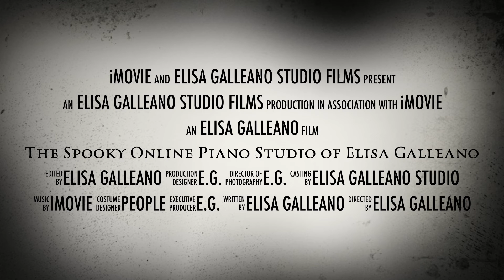The Spooky Online Piano Studio of Elisa Galleano 2022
Next week some of our students will be performing scary music 👻🎃 you don’t wanna to miss this project do you?
2022 Halloween performances week: 25 - 30 October!